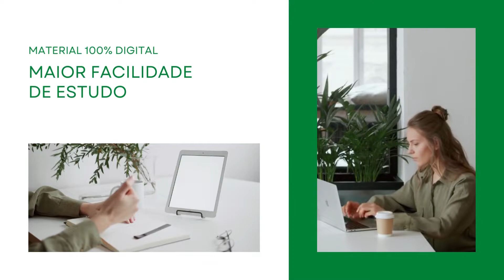Apostila SESACRE AC 2022 Assistente Social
A Secretaria de Estado de Planejamento e Gestão e a Secretaria de Estado de Saúde do Estado do Acre anunciaram a abertura de inscrições para um Concurso Público, organizado pelo IBFC, que tem como objetivo preencher 622 vagas com candidatos em níveis médio, técnico e superior.

Os interessados podem se inscrever, no período  do dia 28 de junho  até o dia 27 de julho de 2022, no site da organizadora. A inscrição só será efetivada mediante pagamento de taxa no valor de R$53,00 a R$72,00.

➔ Cadastre-se para receber atualizações de todos os concursos 2022. Concurso  SESACRE AC 2022 👇